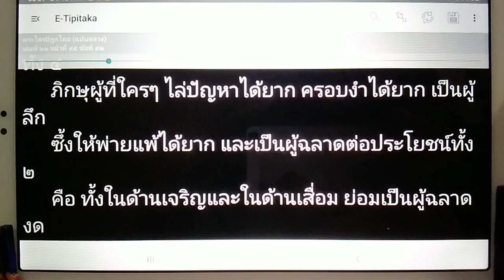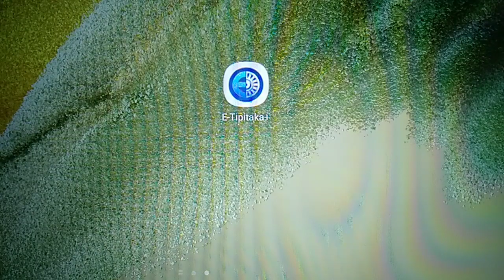เรียนรู้พุทธวจน ปัญหาพยากรณ์ 4 อย่าง